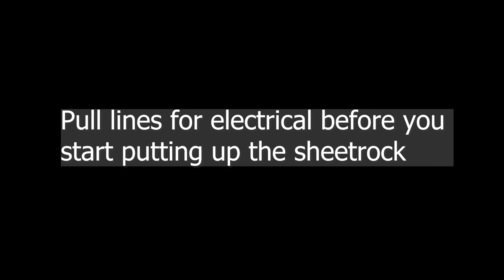Pulling Lines + Sheetrock Ceiling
Drilling holes to pull lines for lighting, pre work for electrician and then covering it with sheetrock